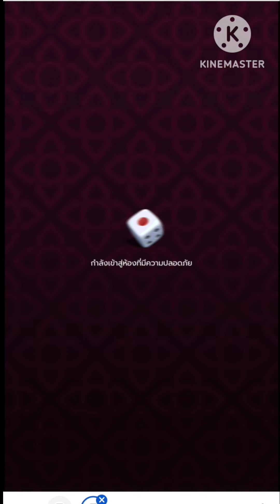ไฮโลไทย ลุยแม่ง!! ยืดเยื้อ ก็ไม่เอื้อให้บวก